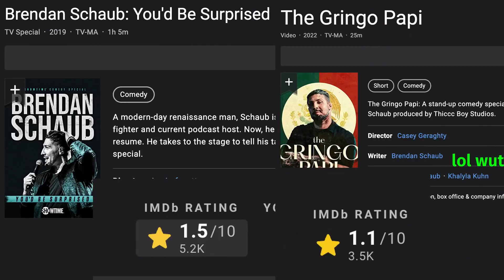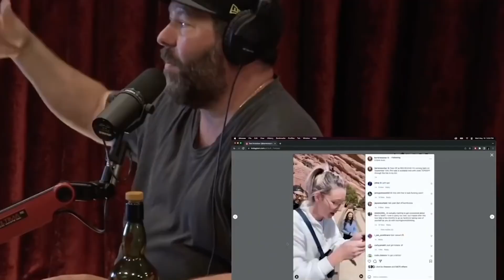JOE ROGAN Breaks His Silence on the BOBBY LEE and BRENDAN SCHAUB Drama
The funniest, craziest, most shocking and Hilarious stories on the Internet  ...